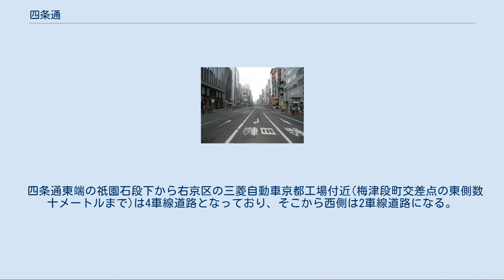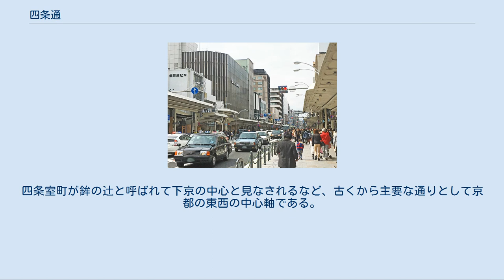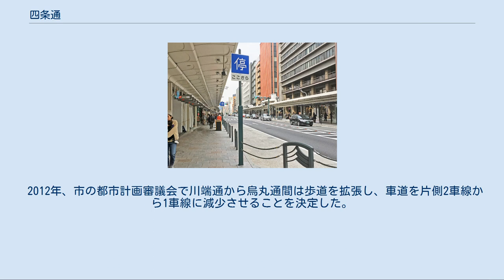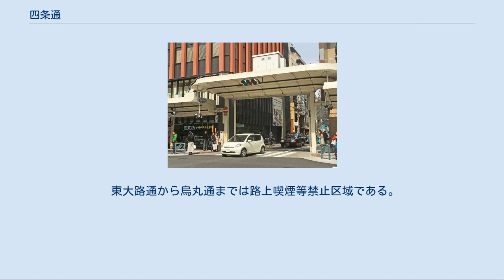四条通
四条通（しじょうどおり）は京都市の主要な東西の通りの一つ。
平安京の四条大路にあたる。
東は祇園の東大路通、八坂神社の石段下から、西は松尾大社までである。
 祇園から松尾大社までの全区間が、主要地方道である京都市道186号嵐山祇園線となっている。
 四条通東端の祇園石段下から右京区の三菱自動車京都工場付近(梅津段町交差点の東側数十メートルまで)は4車線道路となっており、そこから西側は2車線道路になる。
 祇園から四条烏丸まで、四条河原町交差点を中心に京都最大の繁華街を形成している。
四条室町が鉾の辻と呼ばれて下京の中心と見なされるなど、古くから主要な通りとして京都の東西の中心軸である。
通行量が多いため、度々渋滞が発生するが祇園祭の山鉾が立つ期間はその部分が一車線規制となりさらに渋滞が激しくなる傾向がある。
ちなみに山鉾巡行が行なわれる四条烏丸交差点～四条河原町交差点間の信号機は、山鉾の接触を防ぐために容易に折り曲げが出来る構造となっている。
 四条通の多くの場所からは、通りの先の東に東山、反対方向の西に松尾山と、両端に緑の山が見えどこにいても盆地を感じさせる京都らしい風景を見ることができる。
 四条河原町から西大路四条にかけては地下を阪急京都本線が走る。
（烏丸駅-京都河原町駅間には地下道も通っている。） 明治末期から大正初期にかけての京都市三大事業によって東大路通から大宮通まで、その後の大正 - 昭和初期の都市計画事業によって西は西大路通までが拡幅され、京都市電（四条線）が敷設された。
 2007年に京都市は、川端通から烏丸通間においてマイカーを禁止し、公共交通機関だけが走れる「トランジットモール」とする構想を発表した。
実際の規制を試す社会実験が同年10月中旬に行われた。
 2012年、市の都市計画審議会で川端通から烏丸通間は歩道を拡張し、車道を片側2車線から1車線に減少させることを決定した。
これは四条繁栄会商店街振興組合（以下「四条繁栄会」）が京都市に要望し、京都市がこの案に乗った形である。
市ではこの四条通の車線減少を中心とした「歩くまち京都」事業を推進しており、29億円の総事業費を計上している。
なお、今回の車線減少の恩恵を受けない四条繁栄会以外の周辺地域からは反対意見が出されているほか、四条繁栄会が昭和時代に阪急が大宮から河原町駅まで延伸工事を行った際、烏丸 - 河原町間の地下商店街設置に対して反対していた（地下には商業施設の無い通路が設置された）一方で、後になって地上の人通りが多くなったことを理由に歩道の拡幅を市に働きかけるのはマッチポンプではないかとの意見もある。
 2014年暮れから1車線化への縮小工事が始まったが、京都市の予想が外れ大きな渋滞が度々発生するようになり市営バスの利用者や市民らから市に苦情が寄せられている。
 東大路通から烏丸通までは路上喫煙等禁止区域である。